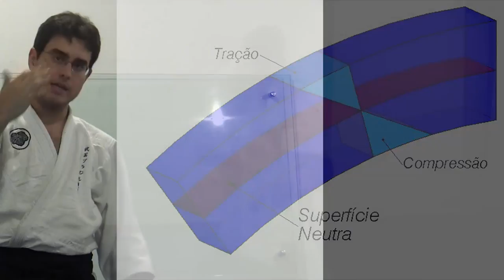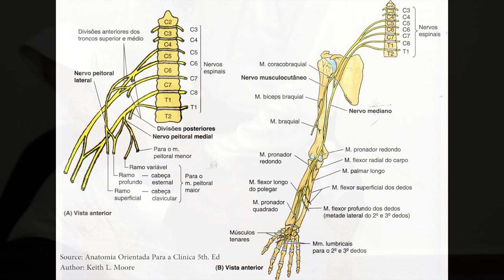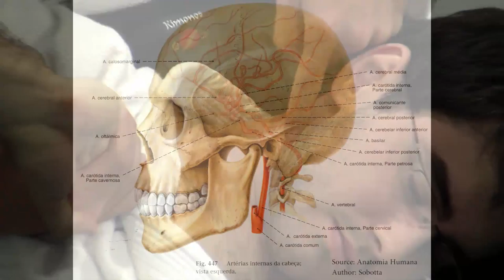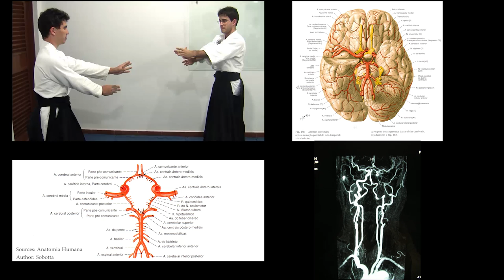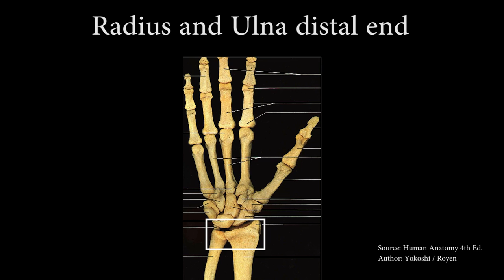Ogawa Ryu - Science Behind the Scenes - Brazil - II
Excellent! In Minas Gerais - Brazil